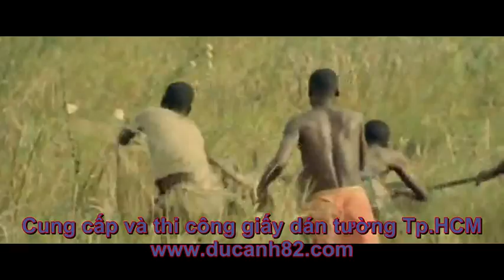Dã man, Vũ trường trên sa mạc châu phi, thế giới động vật hoang dã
Những cảnh động vật bắt mồi và con người giết động vật dã man

Động vật đang nhỏ lại vì biến đổi khí hậu
Theo nghiên cứu của tiến sĩ David Bickford và Jennifer Sheridan, thuộc trường đại học Quốc gia Singapore, nhiệt độ trung bình toàn cầu đã tăng khoảng 1 độ C trong vòng một thập kỷ vừa qua và các chuyên gia thời tiết dự đoán nhiệt độ sẽ tăng thêm 7 độ C vào năm 2100.
Những nhầm lẫn to về biến đổi khí hậu
Biến đổi khí hậu làm tăng nguy cơ ung thư

Băng tan nhanh khiến gấu Bắc cực đang nhỏ lại. Các nhà khoa học lo ngại nhiệt độ toàn cầu tăng và các hình thái thời tiết thay đổi đã làm ảnh hưởng tới sự phát triển của nhiều loài sinh vật trên Trái đất. Sự thay đổi này có thể ảnh hưởng tới dân số của loài người tăng nhanh, với các nguồn thực phẩm như cá đang bị thu nhỏ về kích cỡ và các loại rau quả ngày càng nhỏ và ít dinh dưỡng.
Trong thế kỷ vừa qua, những loài động vật như ếch, rùa, chim sẻ, cừu và hươu châu Âu tất cả đã bắt đầu giảm về kích cỡ cơ thể. Trong khi đó, băng tan nhanh khiến gấu Bắc cực ngày càng nhỏ lại, theo nghiên cứu được đăng trên tạp chí Nature Climate Change.

Cụ thể, nhóm nghiên cứu cảnh báo rằng khi nhiệt độ tăng thêm 1 độ C, kích cỡ của các loài thực vật sẽ giảm từ 3 đến 17%, trong khi, kích cỡ của các loài cá sẽ giảm từ 6 đến 22%. Những loài sinh vật không có khả năng thích nghi nhanh chóng với hiện tượng biến đổi khí hậu sẽ đứng trước nguy cơ tuyệt chủng.

Kích cỡ của các sinh vật bị thủ nhỏ khiến nguồn cung cấp thực phẩm bị suy giảm. Điều này đồng nghĩa rằng những loài động vật đầu bảng thức ăn (hay ở đỉnh chuỗi của thức ăn); bao gồm loài người, cũng sẽ trở nên nhỏ hơn, sinh sản ít hơn và dễ bị mắc bệnh.

Tiến sĩ David Bickford và Jennifer Sheridan cho biết: "Chúng ta vẫn chưa thể lường hết hậu quả của việc một số loài động vật và thực vật đang nhỏ lại, nhưng  điều này có thể ảnh hưởng tới sự đa dạng sinh thái và cuộc sống của loài người trong tương lai."